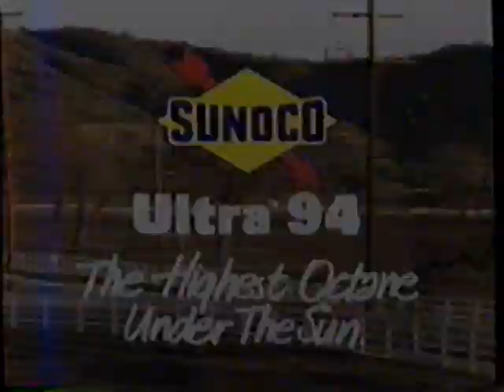1991 Sunoco Ultra 94 Gasoline "94 ways to love your baby" TV Commercial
This commercial aired on June 9th, 1991. It was run during the "The Buick Classic - PGA Tournament" on WLNE (We Love New England) Channel 6 in Providence, Rhode Island.. WLNE Channel 6 was the CBS affiliate at that time, its now the ABC affiliate.